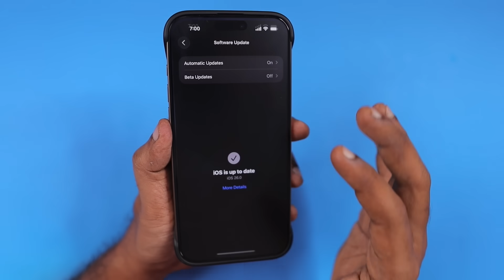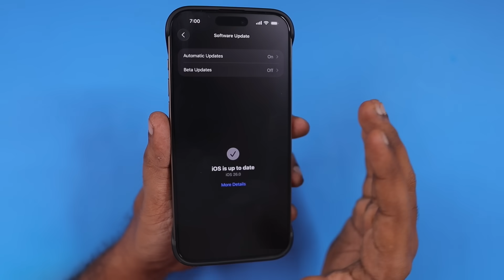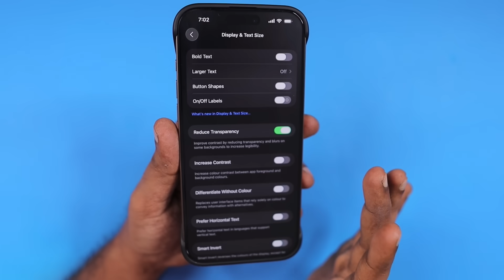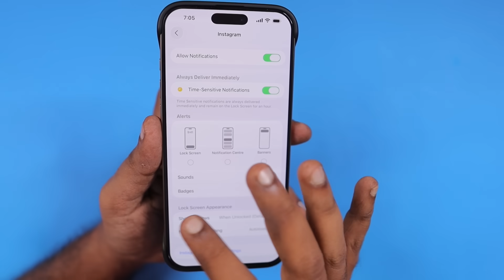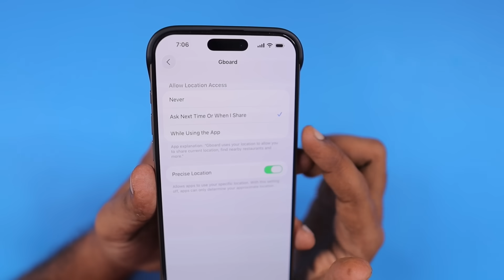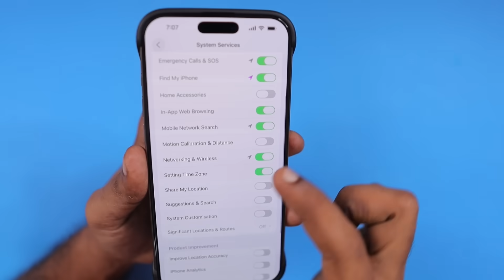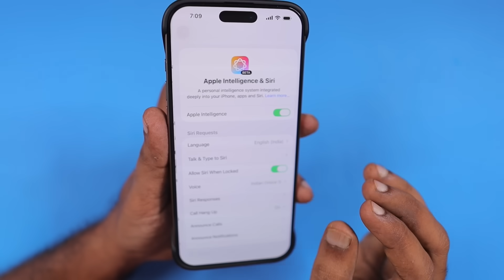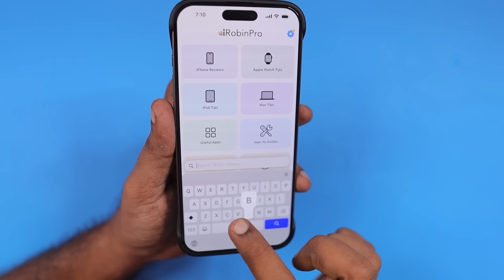iOS 26 Battery Drain 🪫 Tips to Try!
iOS 26 Battery Drain Issue reported by our users. Here are some Tips you can try to see some improvements. Upcoming iOS 26.1 and updates will bring more improvements and battery drain fixes. Meanwhile try these tips.